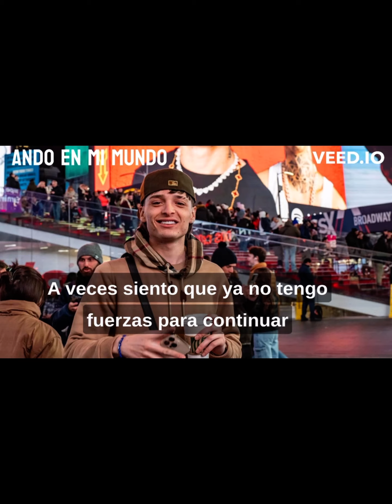Peso Pluma - Ando En Mi Mundo Letra 🌍 ( Corridos 2023 )